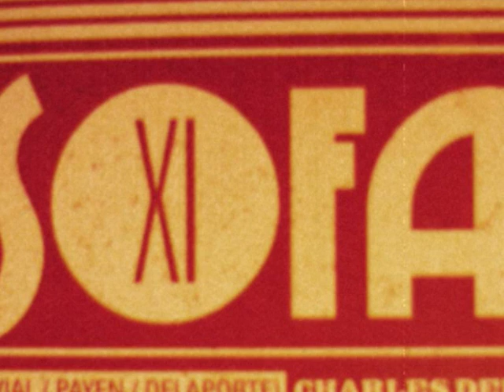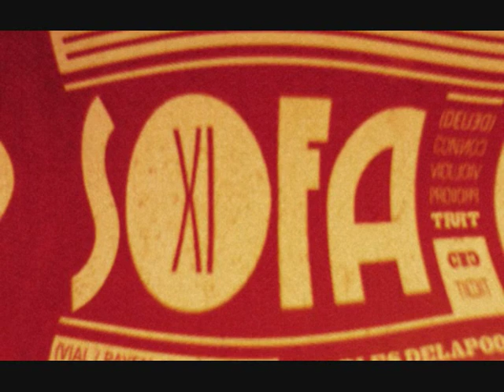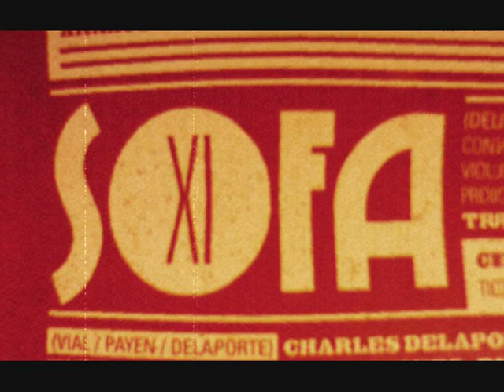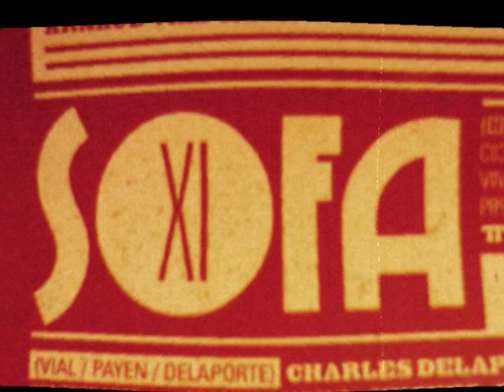Caravan Palace - Sofa (remix)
Une version House de Sofa, Caravan Palace.

A House version of Sofa, Caravan Palace.